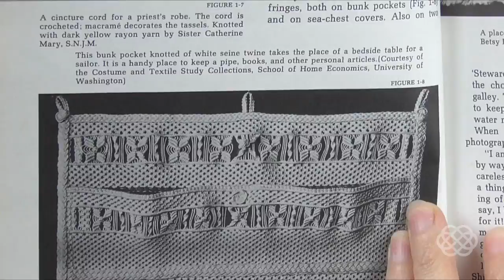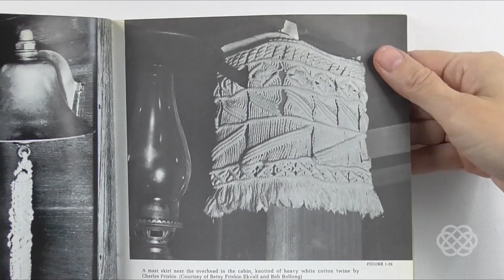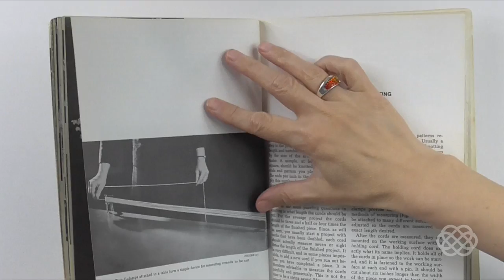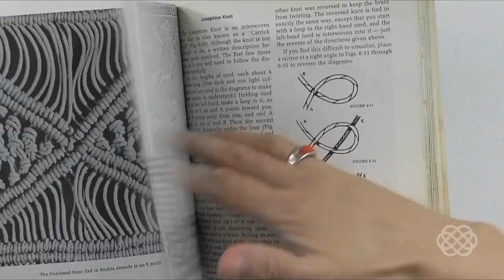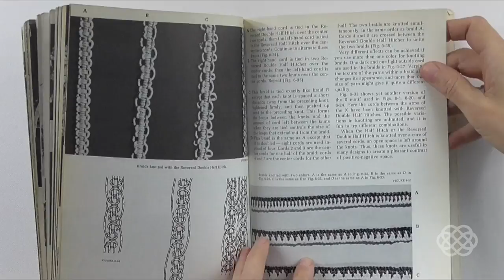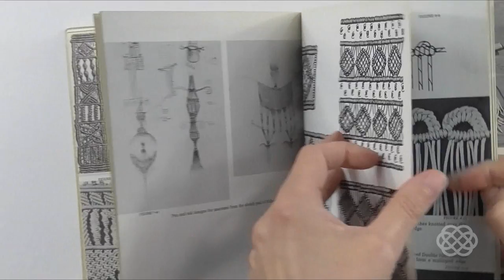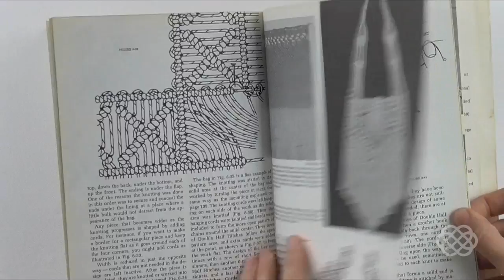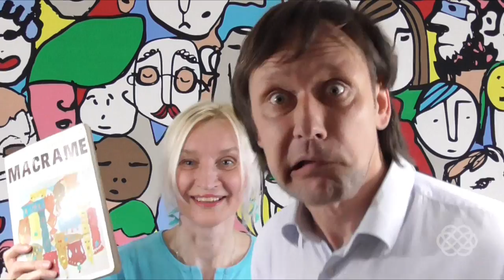Macramé: The Art of Creative Knotting (Book Review)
The book that started it all (published in 1967). When Virginia Harvey wrote this book, she remarked that macramé was almost a lost art. Today, thanks to Mrs. Harvey, there are few people who have never heard of macramé. Although many books on macramé have been published following the success of Macramé: The Art of Creative Knotting, this remains the favorite guide of experienced craftsmen and beginners alike. It offers the clearest, liveliest, and best instructions for doing macramé. It discuss tools and materials, shows, step-by-step, how to tie the basic knots and combine them, and gives detailed information on planning and executing designs, together with suggestions for projects. More than 270 photographs and diagrams illustrate the text. The basic method of making macramé is incredibly simple: just two different knots are the key to achieving the intricate patterns. It is an expressive technique with no hard and fast rules and very few limitations. The variety of designs possible is bounded only by the individual worker's imagination; the multitude of items that can be fashioned range from the practical to the purely decorative. The materials needed are inexpensive and easily available; very little space is required—small projects can be carried in a pocket. If you have always wanted to try macramé but have never gotten past Step 1, or if the predetermined patterns of kits have failed to excite you, now you can learn from the most experienced and creative teacher how easy and fun it really is!
Virginia Isham Harvey is editor and publisher of a new quarterly, Threads in Action, which she undertook as a result of the overwhelming and continuing response to her first book, Macramé: The Art of Creative Knotting. However, she has many other commitments. Curator and Preparator of the Costume and Textile Study Collection of the School of Horne Economics at the University of Washington since 1958, she also contributes to a number of publications, such as Museum News (Journal of American Association of Museums) and Hand-weaver and Craftsman, and is a member and past president of the SeattleWeavers' Guild and a member of the Northwest DesignerCraftsmen. She has written a second book, Color and Design in Macramé, and is already at work on a book in a new craft medium. For a number of years Mrs. Harvey taught weaving and maintained a studio where she produced handwoven fabrics on commission. She has exhibited her handwoven and knotted fabrics in important regional and national competitive craft exhibitions, such as the Northwest Craftsmen Exhibition; Designer Craftsman of the West; Frye Museum: Pacific Northwest Arts and Crafts Fair; Mills College; Northwest Craftsmen USA; Museum of Contemporary Crafts. New York (where she was given a one-man show): and the Wichita National Competition. In these exhibits, she has garnered an impressive number of honors and awards.